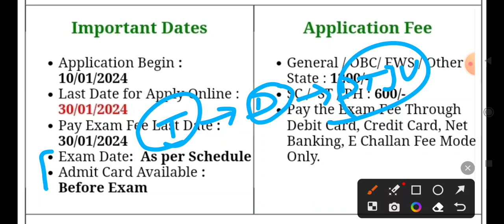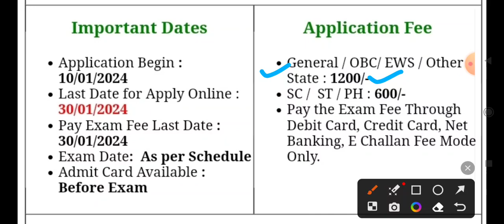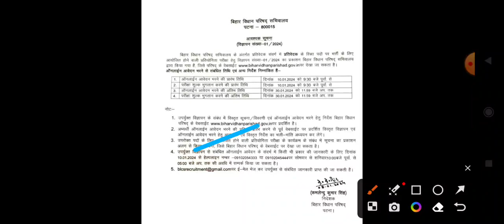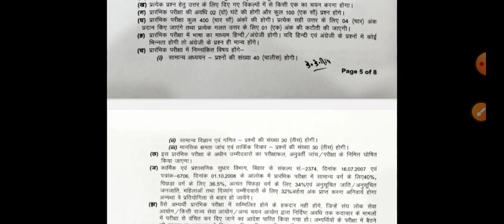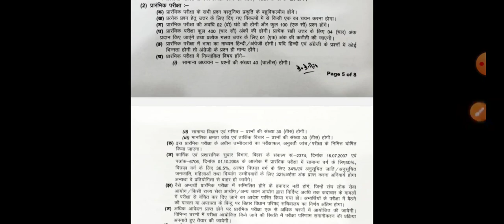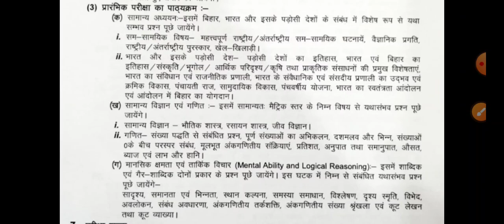Bihar Legislative Council Vidhan Parishad Sachivalaya Reporter (Pratvedak) Recruitment 2024#govtjobs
Namaste,
Social Handle,. !!

Bihar Legislative Council Vidhan Parishad Sachivalaya has released the advertisement for recruitment under Reporter in which there are a total of 11 posts. Both male and female candidates can apply online from 10 January 2024 to 30 January 2024. See the advertisement for information related to age limit, syllabus,selection procedure, pay scale in Bihar Vidhan Parishad Sachivalaya Latest Recruitment 2024.

Bihar Legislative Council Vidhan Parishad Sachivalaya Reporter (Pratvedak) Recruitment 2024 ,